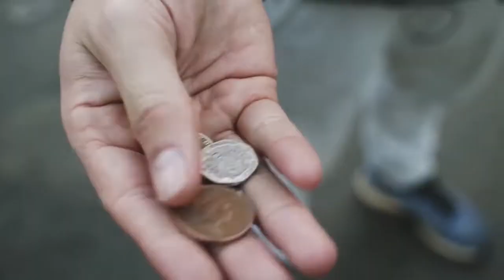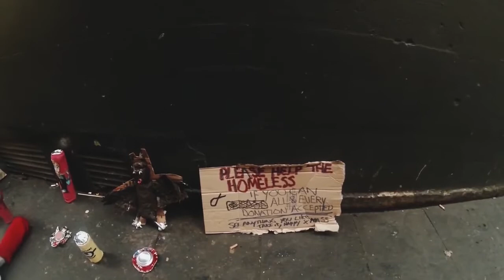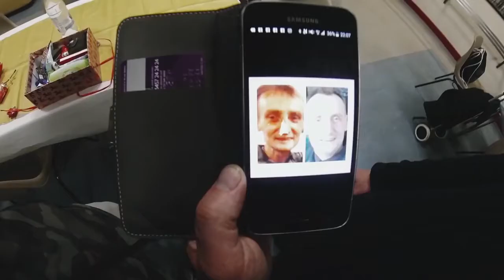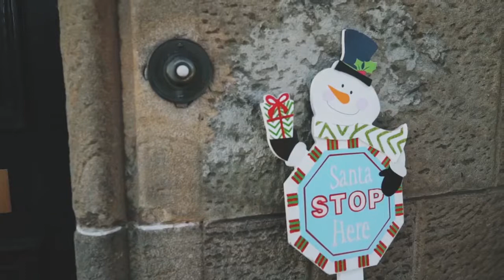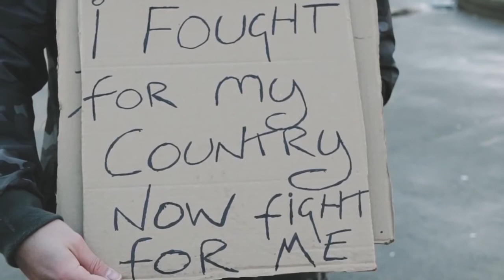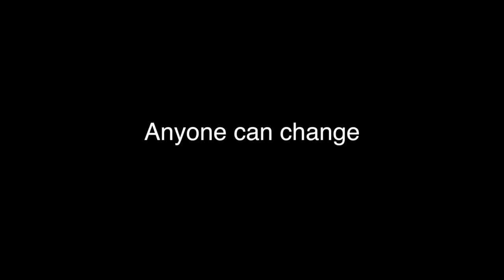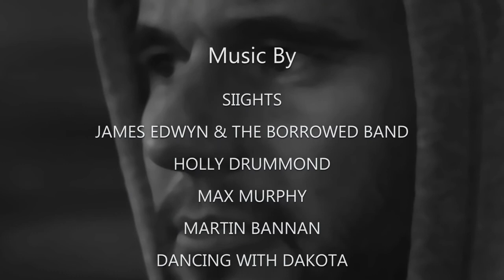Homelessness in Glasgow-James English homeless at Christmas documentary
Homelessness in Glasgow-James English   homeless at Christmas documentary,homeless,homelessness,london,homeless london,rough sleeping,documentary,problems faced by the homeless in london documentary,still homeless in london,facts about homelessness in london,homelessness this winter.,relationship breakdown,redundancy,food bank,homelessness in london,homeless during lockdown,hidden and homeless documentary,hidden and homeless,hidden and homeless full documentart,hidden and homeless full documentary,full documentary hidden and homeless

Description

James English goes homeless in Glasgow for 7 days at Christmas to highlight the struggles and the inhumanity the homeless go through on a daily basis. With only the clothes on his back a sleeping bag and his Go Pro he documented the pitiful state of the homeless in Glasgow especially at Christmas.

South area of Glasgow
1st Floor, Twomax Building,
187 Old Rutherglen Road,
Glasgow, G5 0RE.

North West of Glasgow
30 Mansion Street,
Glasgow, G22 5SZ.

Opening hours:
Monday–Thursday 8:45am–4:45pm,
Friday 8:45am–3:55pm.

North East of Glasgow
33 Burnmouth Road,
Glasgow, G33 4ST.

content

00:00
00:00
00:00
00:00

James English - homeless at Christmas documentary

Anything Goes With James English

We have produced a hard hitting documentary that will change your mind forever on how you see the homeless.

Here is the link to the just given page and thank you so much for your donations it will go along way.

We would like to thank all the bands and solo artists who gave their kind permission to use their music featured in the documentary.